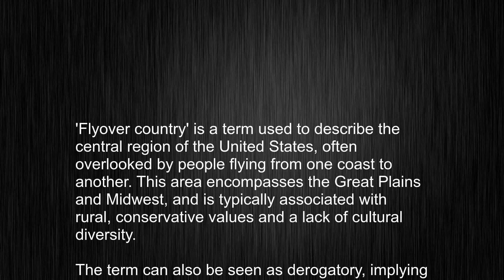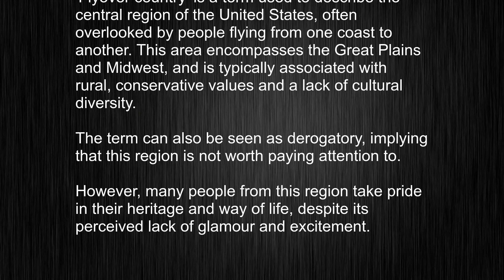What's the meaning of "flyover country", How to pronounce flyover country?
This video tells you what "flyover country" means, how to pronounce it, provides a pronunciation guide and an accurate definition.
   00:00 Pronunciation
   00:25 Meaning

   - What is the meaning of flyover country
   - How to say flyover country
   - What is the definition of flyover country
   - How to pronounce flyover country

   Visit our free audio/video dictionary tutorial to learn how to correctly pronounce words/names and to learn their meanings, definitions, just like flyover country definition and meaning in Merriam-Webster, flyover country definition and meaning in Collins English Dictionary, flyover country definition and meaning in The Oxford English Dictionary, flyover country definition and meaning in Longman Dictionary of Contemporary English, flyover country definition and meaning in Cambridge Advanced Learner's Dictionary, and more.